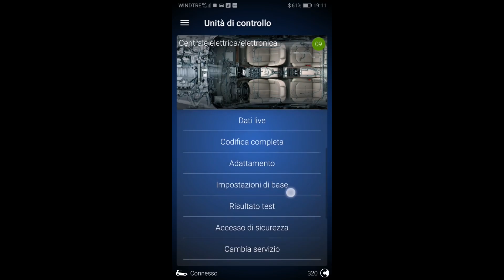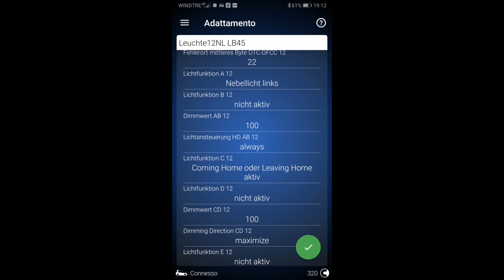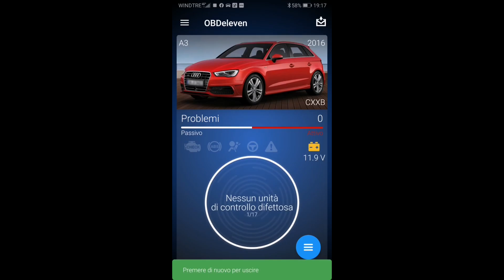CODIFICA COMING HOME AUDI A3 8V 2012-2016, GOLF 7 SENZA il SENSORE LUCE.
Dopo aver notato una guida per l'attivazione de Coming/Leaving home su vettura priva del sensore luce, ho voluto codificarla su una vettura disponibile, il risultato finale alla fine del video min 05:05 , buona visione